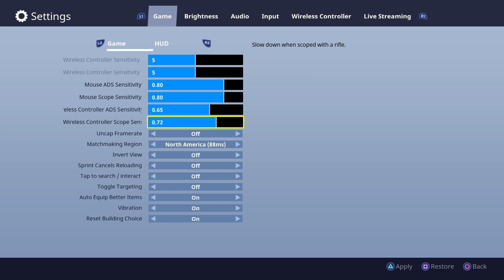WOW. Fortnite - Let's Play (Part 11)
Some Days are so tough